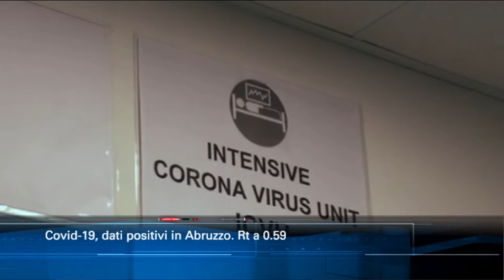TgSei edizione delle 14 di martedì 14 luglio 2020